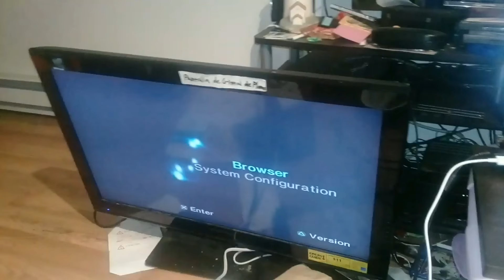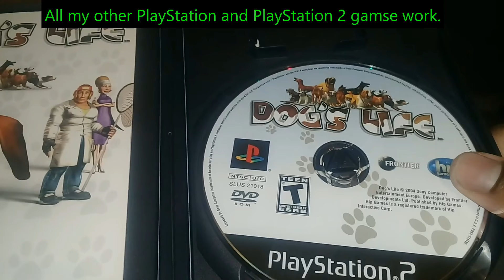Why Won't "Dog's Life" Play On My PlayStation 2 System?!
I bought "Dog's Life new from Amazon.com as a birthday gift for my sister. After playing it for a while, she notices that the sound effects stopped playing. The next day, she tried to play it again and it kept freezing on the logo screen. It wouldn't go past the "Hip Games" logo. After a few unsuccessful hours  of resurfacing the disc, I eventually gave up, returned it and bought another copy, which also won't work. It freezes at the same spot.  It's the only PlayStation 2 game I have that won't play. All other PlayStation and PlayStation 2 games I have work. I can't figure out how to get "Dog's Life" to load on my PlayStation 2.